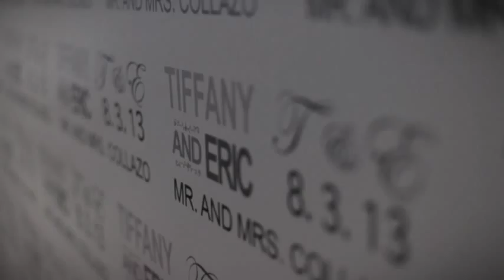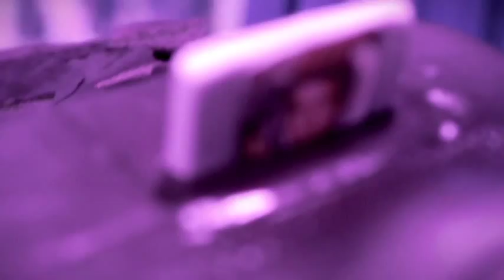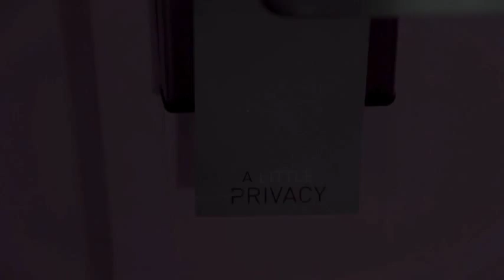Tiffany & Eric's Wedding 08.03.13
Love, family, fun, and friendship. The best day of our lives and the beginning of forever. A few highlights from the Reid-Collazo wedding at the Newseum in Washington, DC.